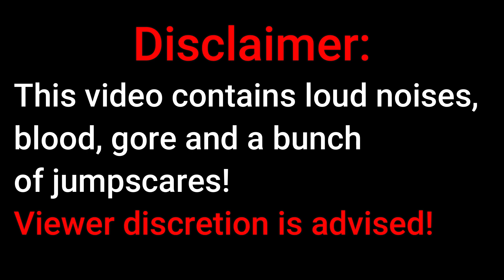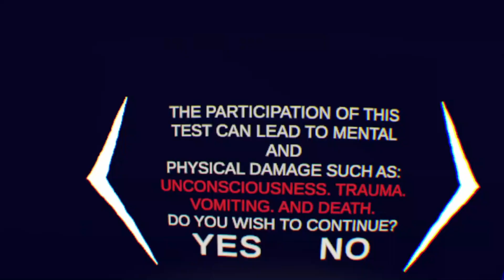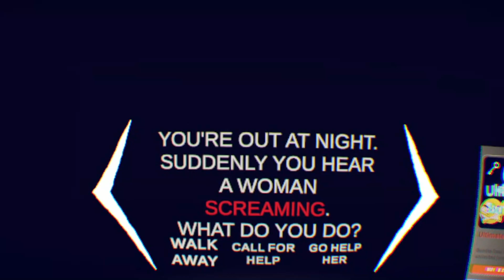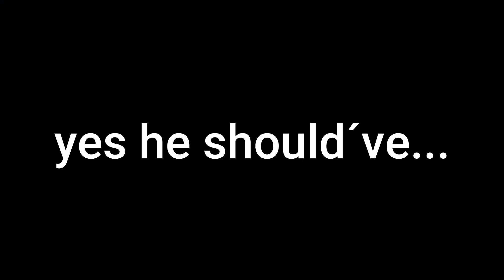Are You Brave Enough To Take This Survey? | Rec Room PART 1